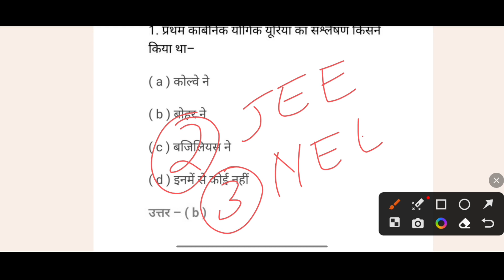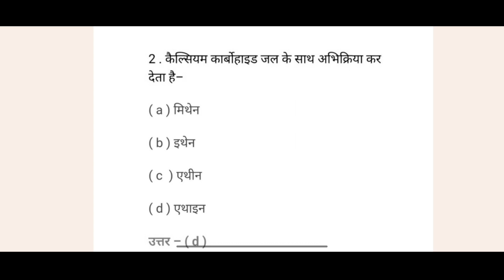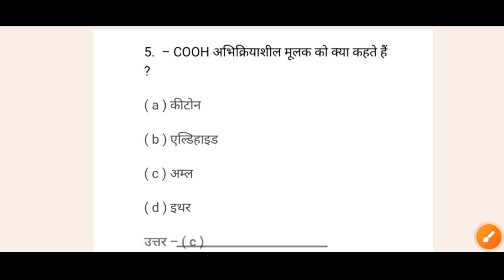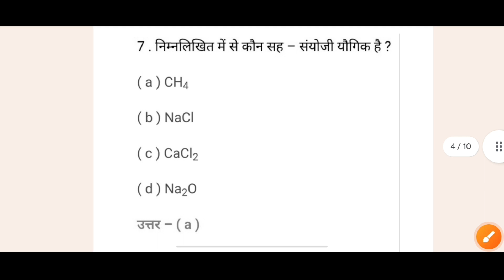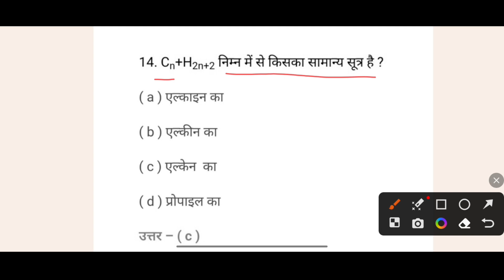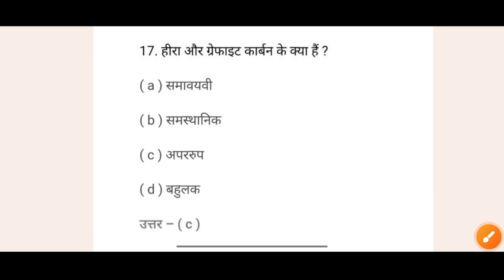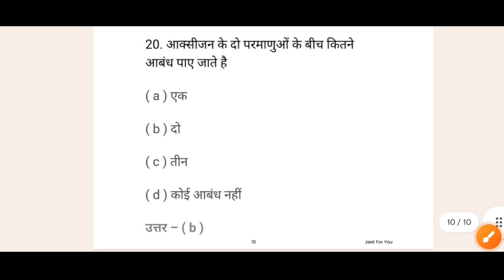सुपर 100 प्रवेश परीक्षा पेपर सॉल्यूशन 2023-24 | Entrance Exam Super 100 | JEE NEET CLAT Class 11th